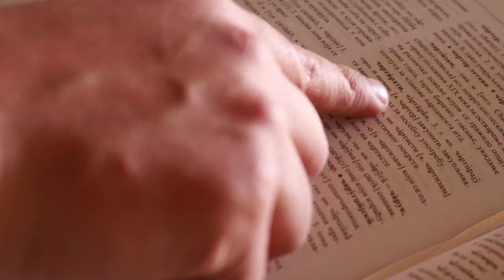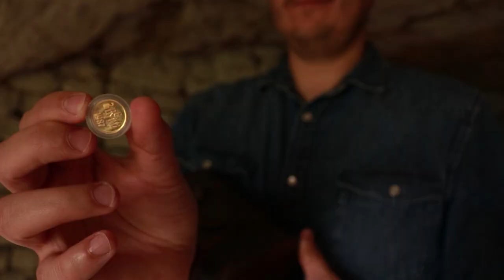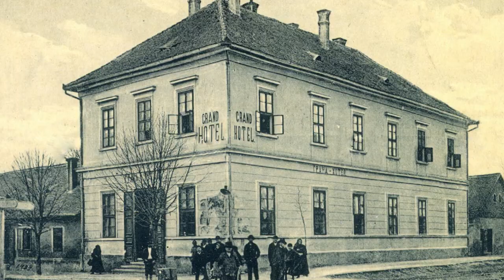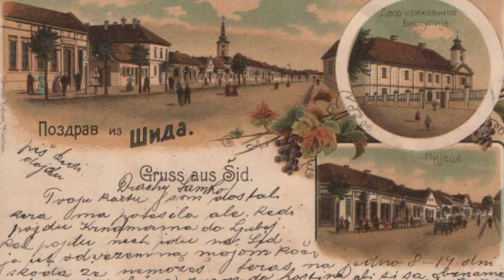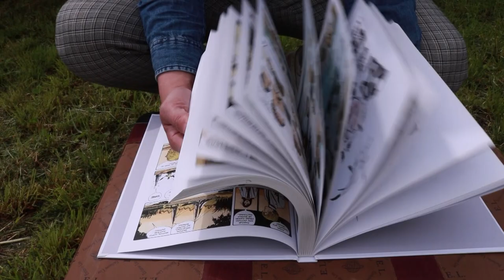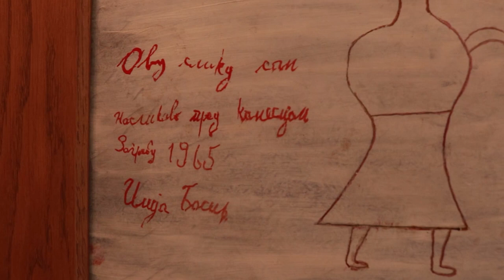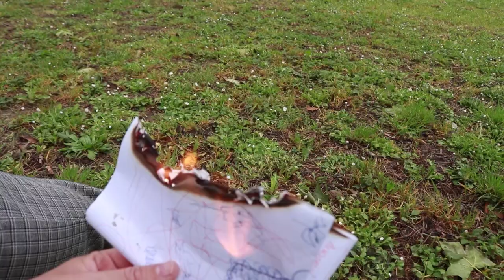ŠID MESTO BOGATO LEPOM PRIRODOM: Galerija slika Sava Šumanović nadstoji da slikovito to i predstavi!